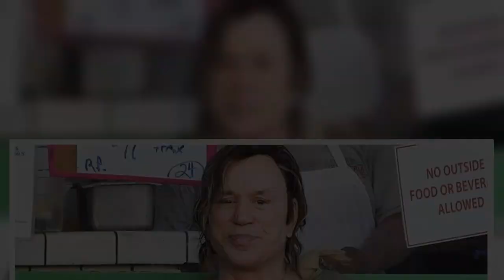Mickey Rourke très fâché, insulte publiquement Robert De Niro : "Petit con !"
En voilà deux qui ne sont pas près de fêter Noël ensemble. Depuis trois décennies, Mickey Rourke est fâché tout rouge contre Robert De Niro. Et c'est une guerre qu'il mène en plusieurs batailles. La plus récente ? Il a affirmé qu'il aurait dû jouer dans The Irishman de Martin Scorsese en 2019 mais que son confrère s'y était opposé. Cette histoire, tout le monde l'a démentie, l'équipe du film la première. Sur Instagram, Mickey Rourke s'en est délibérément pris à Robert De Niro, de manière bien violente... avant de tout supprimer. Heureusement pour vous, nous avons eu le temps de noter ses propos. "Oui, je te parle à toi, espèce de putain de pleurnichard, a-t-il écrit. Un ami m'a répété qu'il y a quelques mois, tu avais dit dans un magazine que j'étais un menteur et que je racontais n'importe quoi. Ecoute-moi bien, Monsieur le gros costaud, tu es la première personne qui m'insu ...